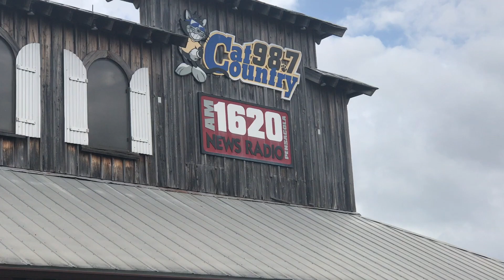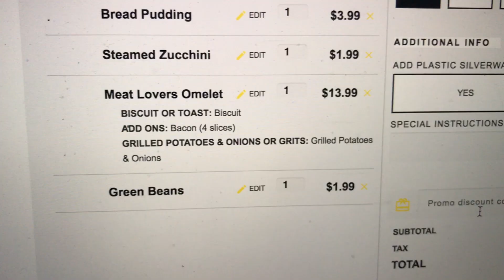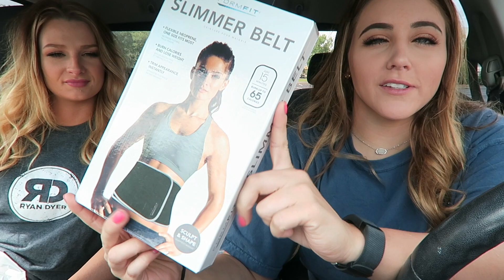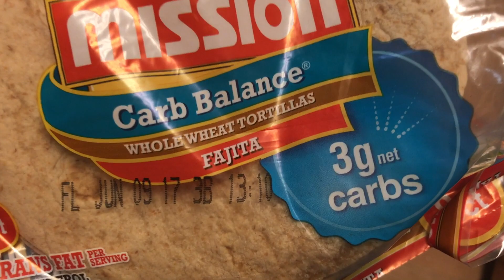Eating Keto at Hardee's/Carl's Jr. | Meeting Russell Dickerson | Keto Kat Vlogs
My Fave Products